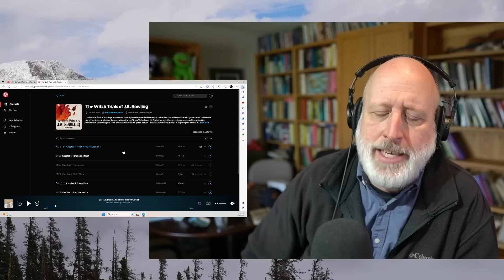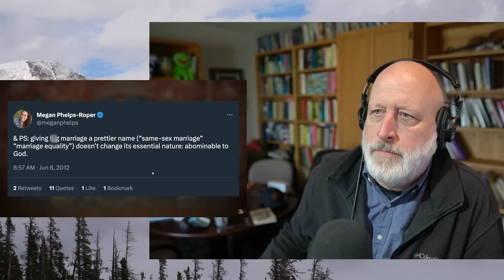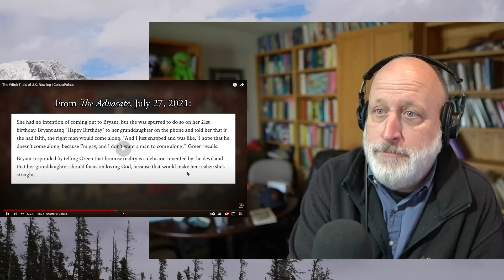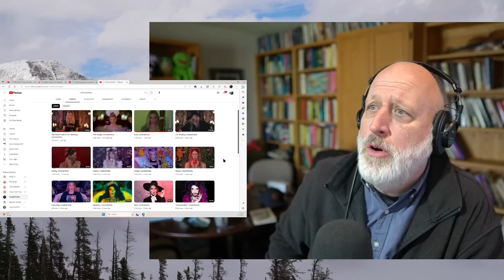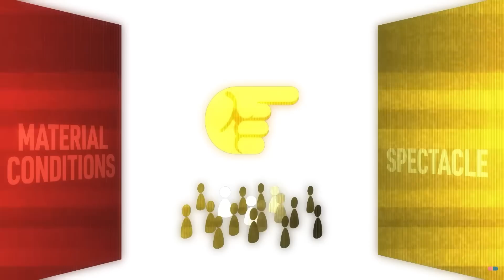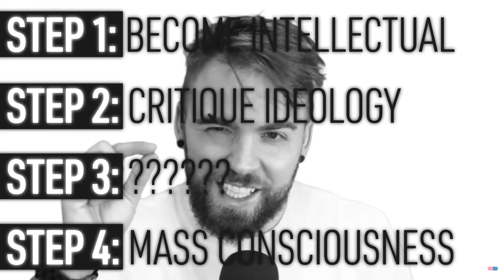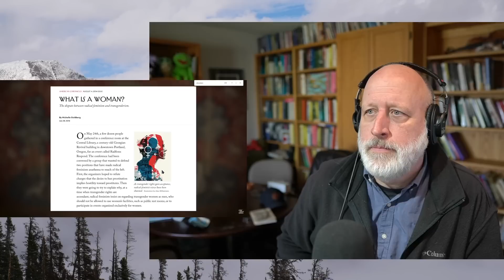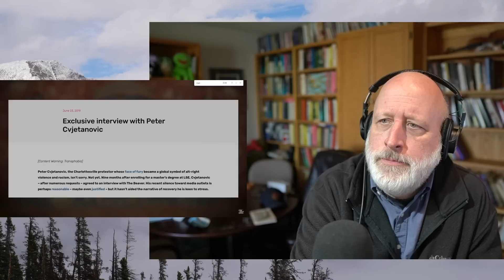Contrapoints' Podcast Regret: Unclear Anthropology and a Purely Political Eschaton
After a long hiatus, the podcast "The Witch Trials of J.K. Rowling" has prompted @ContraPoints to make a video where she notes "Why I left the center." I just wanted to make some points about what this is about for her.

The Quest for a Spiritual Home Conference with PVK, Jonathan Pageau and John Vervaeke by Estuary Chino May 18 to 21 2023 Link for tickets

If you want to coordinate logistics: airport rides, airBNB shares, camping, use this form to connect with others.